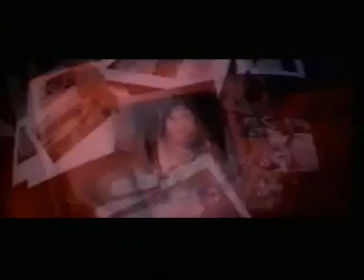Chamak Cham Cham - Yesudas Hindi Album.mp4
Chamak Cham Cham - Yesudas Hindi Album